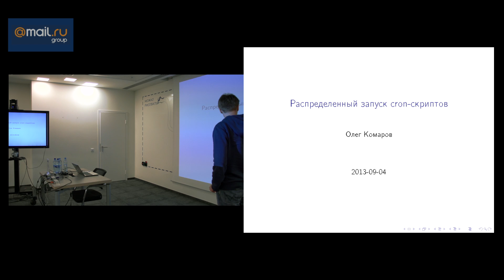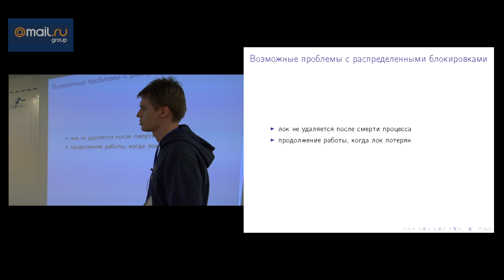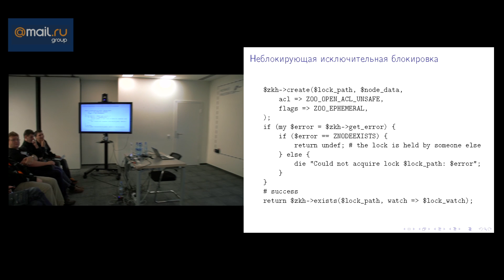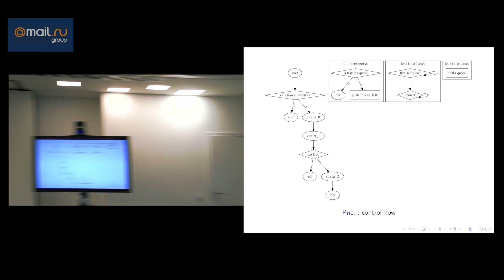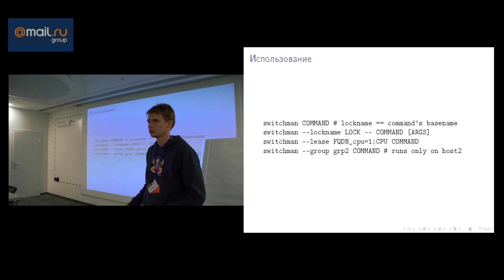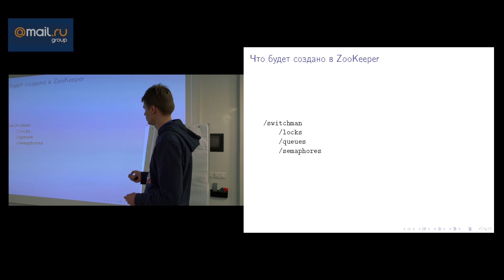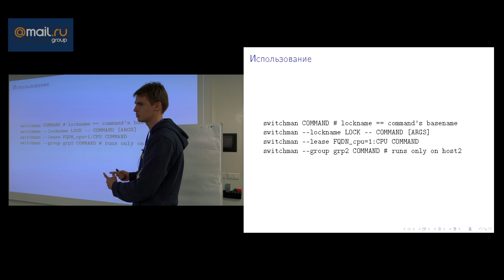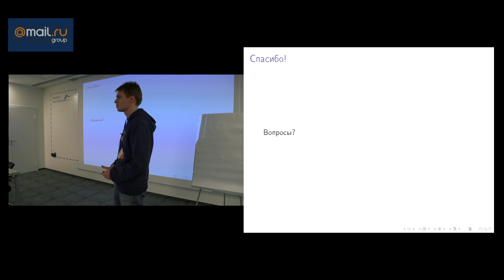Распределенный запуск cron-скриптов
Распределенный запуск cron-скриптов. Олег Комаров, разработчик, компания Яндекс.

- общие соображения (почему и зачем)
- потенциальные проблемы (как не надо делать)
- switchman — flock-подобная утилита для распределенных блокировок и семафоров